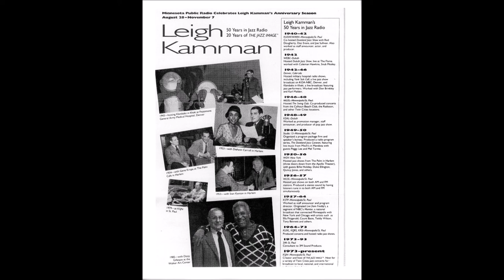Sharon Isbin July 1991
Leigh talks to Sharon Isbin in advance of her gig with her guitar trio with Laurindo Almeida and Larry Coryell scheduled for the following weekend in Minneapolis.  Sharon is very informative about the music and her guitar trio which had been playing together for a year.